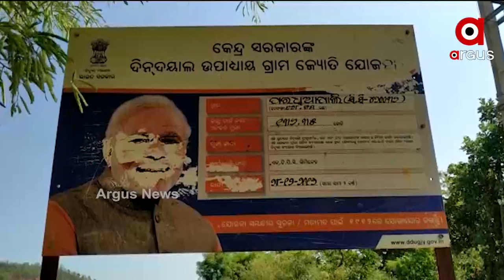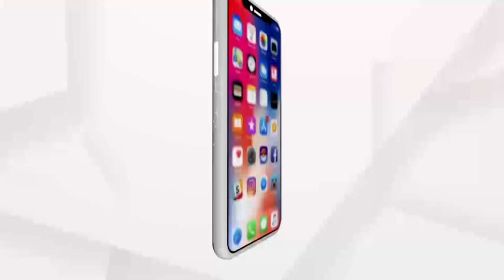ବଲାଙ୍ଗୀର ଜିଲ୍ଲା ପ୍ରଶାସନର ନିର୍ଦ୍ଦେଶକୁ ବିରୋଧ କରିଛନ୍ତି ଗ୍ରାମବାସୀ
ଲୋୟର ସୁକତେଲ ଜଳସେଚନ ପ୍ରକଳ୍ପ ପ୍ରଭାବିତ ପରଧିଆପାଲି ଗ୍ରାମବାସୀଙ୍କୁ ୭ ଦିନ ମଧ୍ୟରେ ଗାଁ ଓ ଘର ଛାଡିବାକୁ ନିର୍ଦ୍ଦେଶ ଦେଇଛି ପ୍ରଶାସନ। ବଲାଙ୍ଗୀର ଜିଲ୍ଲା ପ୍ରଶାସନର ଏଭଳି ନିର୍ଦ୍ଦେଶକୁ ବିରୋଧ କରିଛନ୍ତି ଗ୍ରାମବାସୀ।